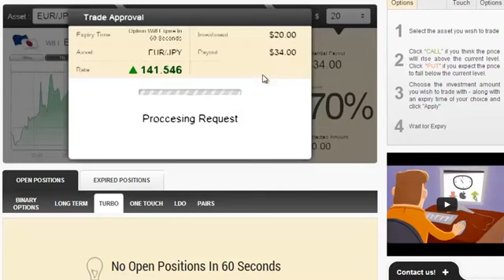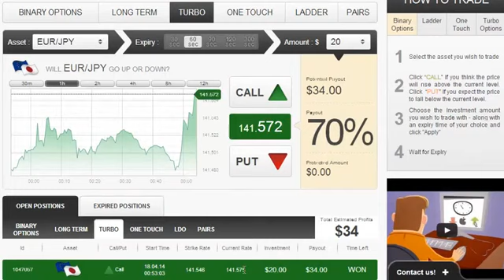How to Make $2,917 a Day Trading Binary Options with SpotOption, Banc de Binary, eTorro, 24Option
How to Make $2,917 a Day Trading Binary Options with SpotOption, Banc de Binary, eTorro, 24Option - Auto Binary Signals, a piece of software designed by Roger Pierce, who claims it made him his millions by the age of 49 due to its superb accuracy with 80-100% leading signals, has caught the attention of ForexVestor.com's Stan Stevenson, prompting an investigative review.

How to Make $2,917 a Day Trading Binary Options with SpotOption, Banc de Binary, eTorro, 24Option - Auto Binary Signals software offers the balance and stability needed for sustained trading profits, Risk/Reward stabilizing system that Roger Pierce created over the years, Supply/Demand price predictor, Auto Adaptive Profit-Trade technology, Four indicators aligning, 5 built in indicators that are responsible for the analysis if the market, and proprietary MPMIS, a custom built multi indicator system that gives super accurate trading precision. With its enhanced visual interface, it doesn't matter how technical a user might be, it's easy to apply whatever their level of expertise.

"A huge advantage that Auto Binary Signals offers is that it takes so much of the time and study out of the equation, which means that you can run your trading efforts alongside a full time job as well; all the hard work is done for you," says Stevenson. "The software only delivers signals when the four vital indicators have aligned together, which means that you then get the highly accurate 80-100% signal, and an extremely high confidence rate. It contains cohesive recognition patterns that trigger whether or not the risk is low enough to make a trade." - How to Make $2,917 a Day Trading Binary Options with SpotOption, Banc de Binary, eTorro, 24Option

"While Auto Binary Signals does provide and excellent tool for those who're already well versed in this area of trading, this software also gives the complete rookie a chance to try binary trading. The program looks at a crucial set of data, and evaluates everything possible to give you the very highest chance of a successful trade. Risk/Reward stabilizing system alerts you with automatic signals about when to trade binary, and more importantly, when not to trade. Using this strategic piece of software as a tool within your trading efforts is certainly something that can increase your chances of sustained profitability by a huge amount. In a nutshell, we highly recommend Auto Binary Signals!" - How to Make $2,917 a Day Trading Binary Options with SpotOption, Banc de Binary, eTorro, 24Option